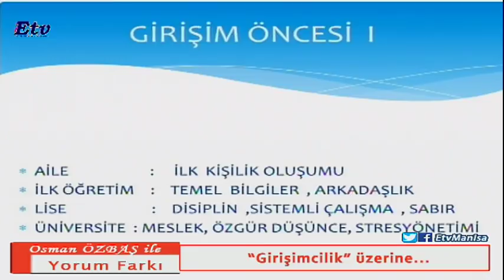Osman Özbaş ile Yorum Farkı - Girişimcilik üzerine (24.01.2019)